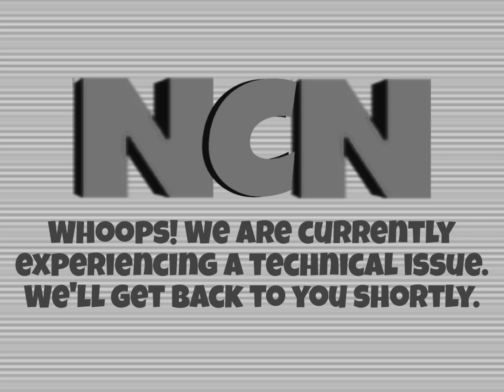What Might Be NCN'S CLOSEST CALL EVER! (May 19, 2010)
On May 19, 2010, during the Happy Tree Friends episode "Hide and Seek", NCN encountered an issue just mere seconds before Petunia's death.